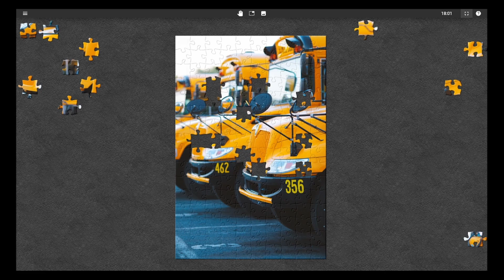Relaxing Music With School Bus Puzzle #87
I just want to make a chill space for people to relax, talk, and/or watch me do puzzles. :3
If you are reading this, I hope you have a lovely day today! 🥰✨
If you have any picture recommendations for my next puzzle just let me know down in the comments! ⬇️😊

Image By: RebaSpike on Pixabay